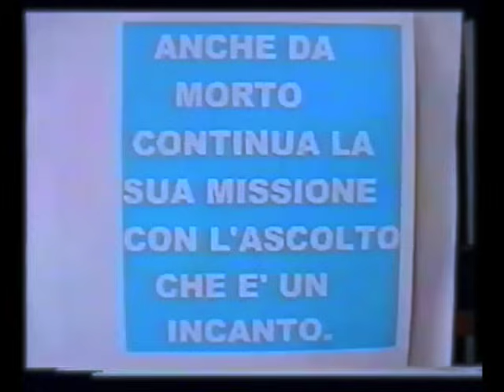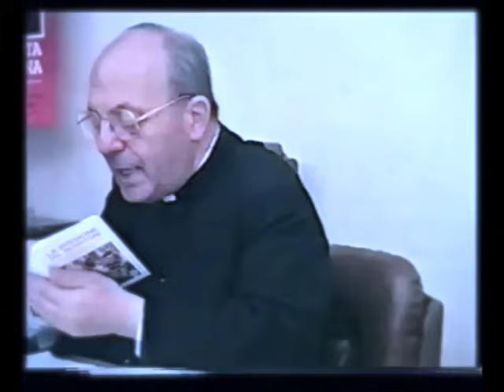Padre Pio e il Terzo Segreto di Fatima. Incredibile, da ascoltare fino alla fine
Incredibile testimonianza di don Attilio Negrisolo, tra i figli spirituali prediletti da padre Pio